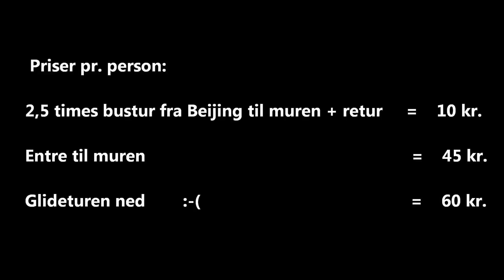The Great Wall